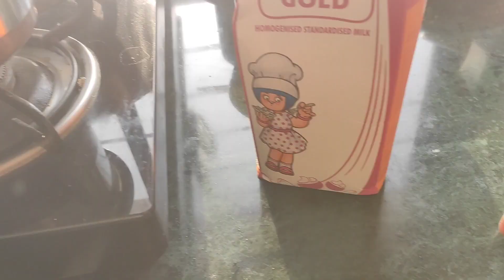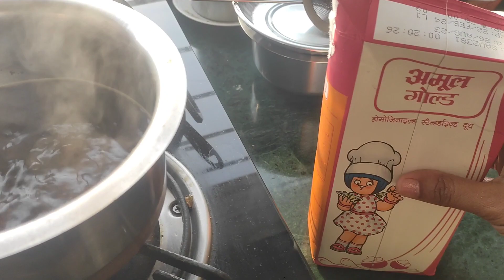Mann Kiya Aap logo se Baate Karneka | Mann ki Baat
Hi Guys, Im Stella from Amchi Mumbai. Since I love travelling, exploring & capturing memories I decided I'll start sharing it with a larger audience. This Channel will have travel content , daily vlogs & many more exciting Vdos.

Click the 🔔icon for latest Vdos. ENJOY Life & STAY BLESSED

Thank You Each One of You'll

Enjoy Life it's Beautiful & Stay Blessed

mannkibaat
100 mann ki baat